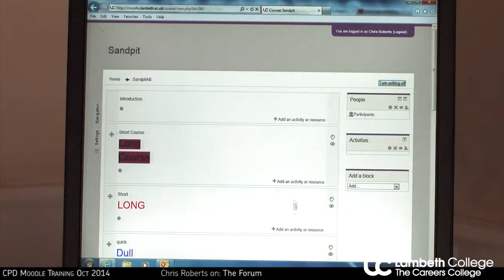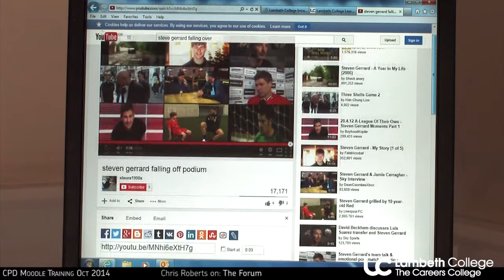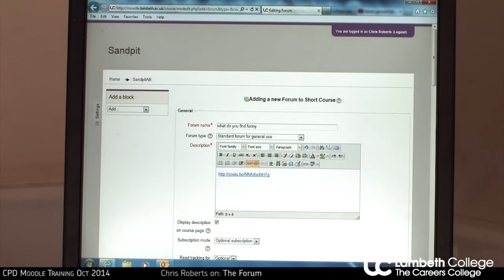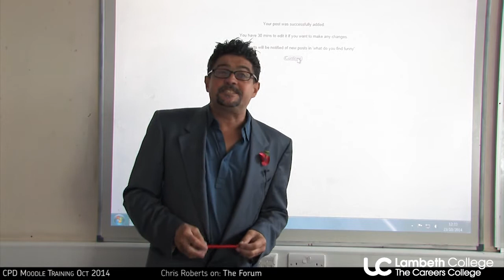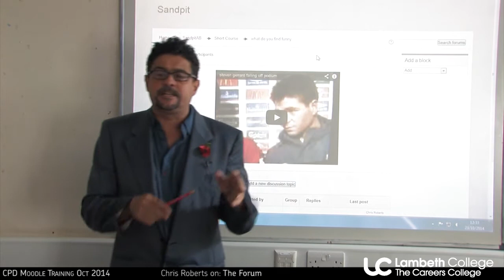The Forum in Moodle and embedding video